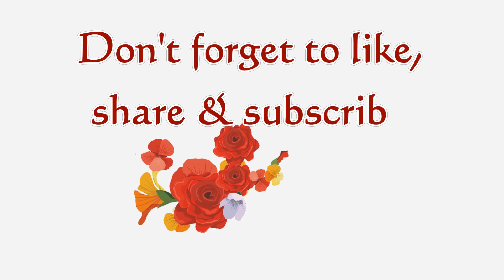Hand Embroidery All Over Design | embroidery design for nakshi katha.